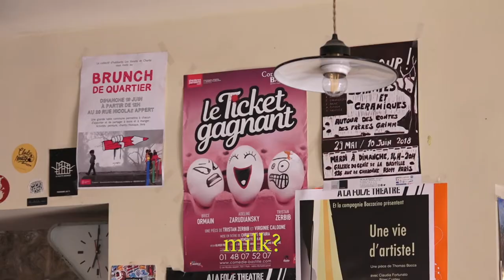Black Ferns Sevens in Paris | The Crowd Goes Wild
Reporter: James McOnie
Camera/Editor: Logan Swinkels
Producer: James Copland

Originally aired on The Crowd Goes Wild - June 7, 2018